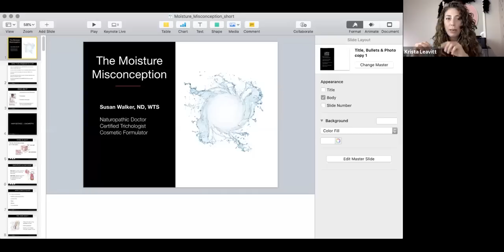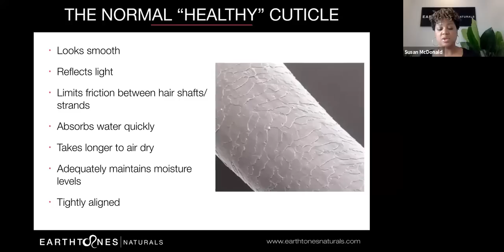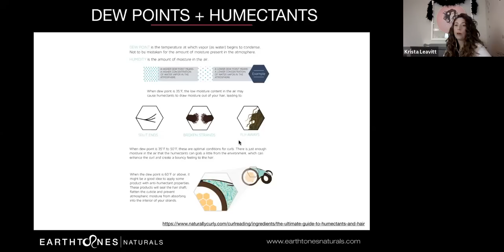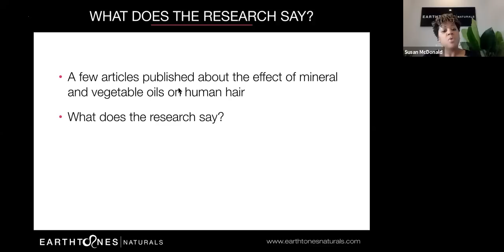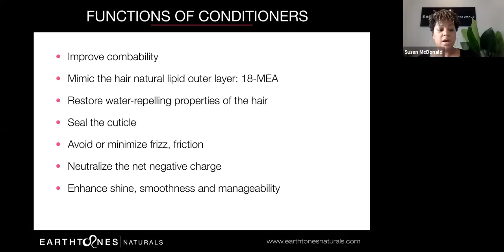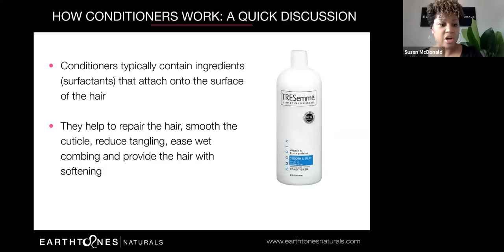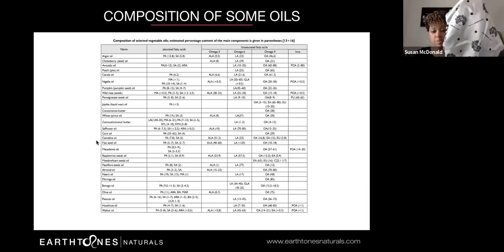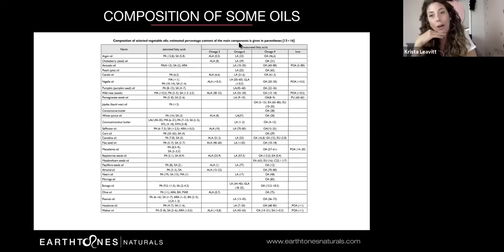Webinar 2: The Moisture Misconception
Knowledge is power and I want you to be able to understand the unique needs of YOUR hair by educating yourself.  I hope the content I share on my channel helps you on your curly journey.  We’ll be myth busting humectants, moisture, glycerin sensitivity and more. You will not want to miss this!

Join myself, Krista Leavitt - Curl Specialist, and Dr. Susan Walker for this informative webinar that was filmed live on Monday April 15th at 1pm EST. This event was the second in a series of webinars we will host and all are welcome, especially Hairstylists!
Susan is a licensed Naturopathic Doctor and certified Trichologist. She is the Founder and Creative Director of the Earthtones Naturals product line, a premium Canadian hair and beauty product line line of formulated to address many of the needs unique to women with naturally curly and kinky hair. Susan's goal is to help women love their natural hair and hosts hair care workshops, events and Love Your Hair™ parties to accomplish this. She has been a speaker and workshop presenter at various national and international conferences including the Taliah Waajid World Natural Hair Health and Beauty Show in Atlanta, the Toronto Natural Hair Show, The Canadian Naturalista Hair Expo and the Natural Hair Congress in Montreal.
Krista Leavitt - Curl Specialist is located in Kingston, Ontario, Canada and helps women of all ages and curl types discover how to transform the daily frustration of unmanageable hair into head-turning waves and curls.  She uses a step-by-step process with her clients that gives them a customized styling experience that works in the salon and at home. She is also the creator of the “Style Your Curls With Confidence” online course. Lovingly created, with the intention of giving the opportunity to everyone to absolutely love the hair they were born with!  She works behind the chair as well as owns and ships products all over Canada.